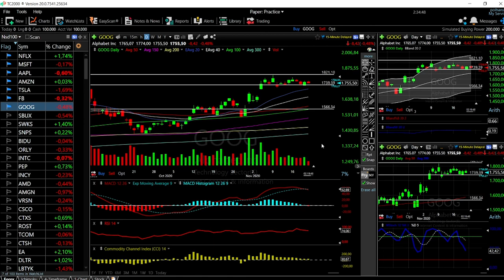S&P500, Dow Jones and Nasdaq + Tech forecast for November 23, 2020